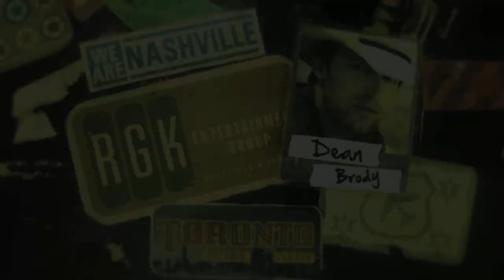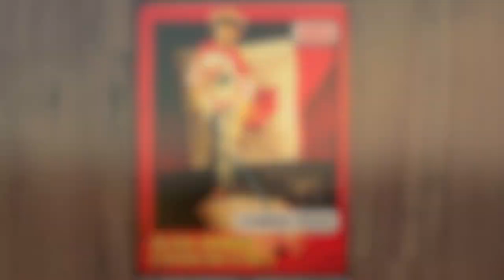Dean Brody - New Album 'Dirt' Featuring 'Canadian Girls'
Las Vegas desert photo shoot for the new album 'DIRT' coming this April. Featuring 'CANADIAN GIRLS,' the highly anticipated new single from three-time 2011 Canadian Country Music Award Winner and Juno nominee, Dean Brody.

'Canadian Girls,' single at radio now.

New album, 'DIRT' coming April 24, 2012.
Official Music Video coming soon.